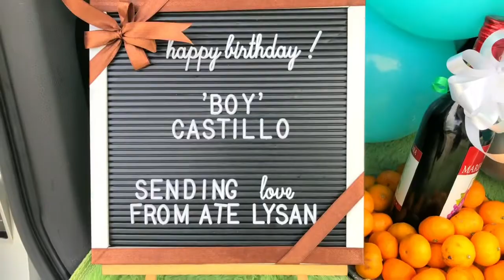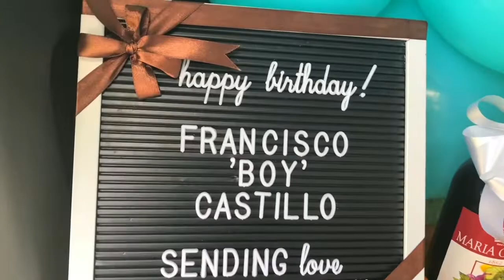Surprise in a Wheel | Surprise from a Sister